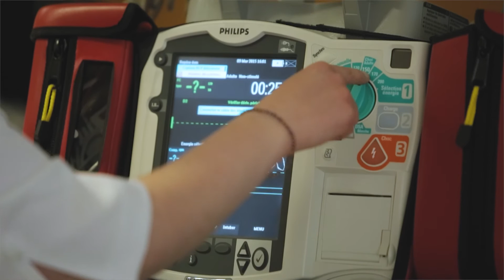Sciences infirmières - Baccalauréat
Découvrez le parcours de Stéphanie Charron, diplômée du baccalauréat en sciences infirmières à l'UQO. Pour en apprendre davantage sur ce programme, visitez l'adresse suivante uqo.ca/mod/sciences-sante/programmes-detudes